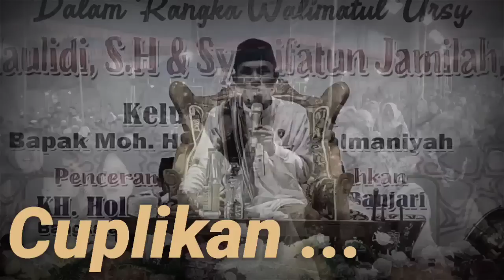Pengajian Rasa Konser - Full Lagu | KH Kholil Yasin Terbaru 2022 - Live Tambaagung Ares Ambunten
Pengajian umum dalam rangka Walimatul Ursy Moh. Maulidi, S.H dan di Desa Tambaagung Ares Kec. Ambunten Sumenep.

Bersama : KH KHOLIL YASIN, M.Pd
Hari : Malam Kamis
Tanggal : 3 Agustus 2022
Jam : 19.30 WIB